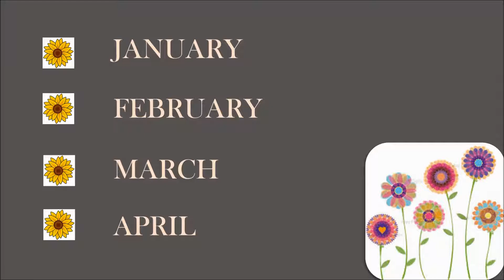12 months of an Year for Kids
12 months of  an Year for Kids. Calendar months video for kids